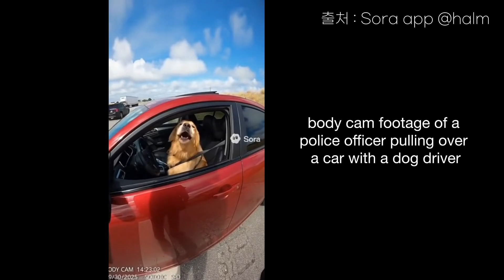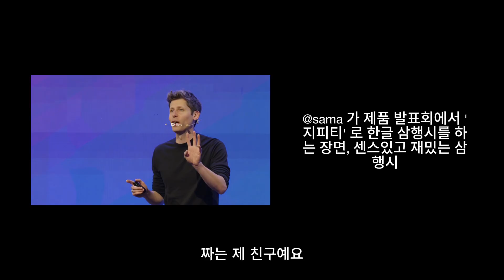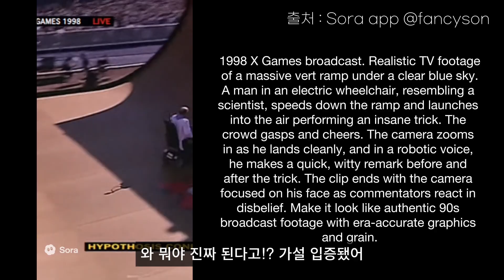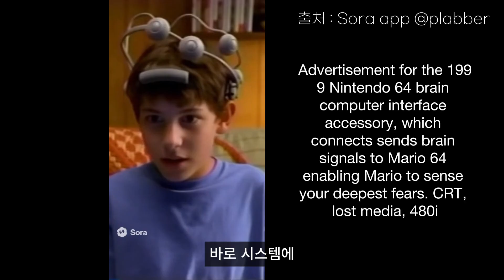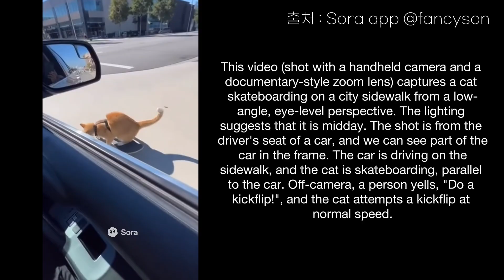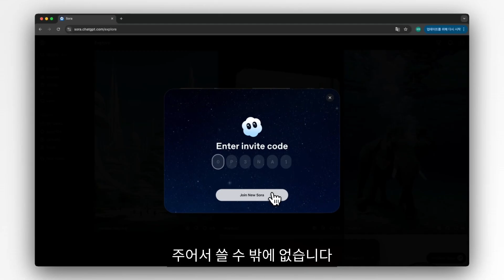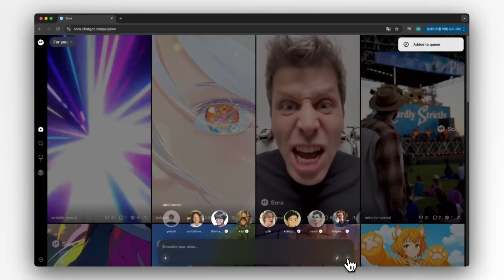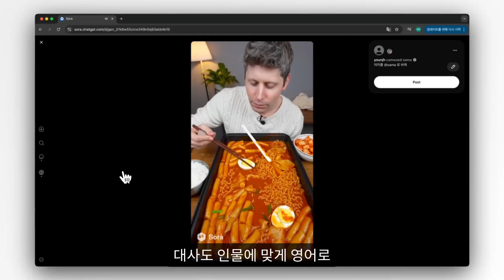삼행시까지 가능한 소라2 (프롬프트 전부 공개)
초대코드(선착순 4명) :
6Z8E59

📢 초대코드 있으신 분들은 많은 분들이 써볼 수 있게 댓글에 많이 공유해주세요!

00:00 삼행시까지 하는 소라2
00:52 소라2 바이럴 사례 + 프롬프트
05:58 소라2 사용법